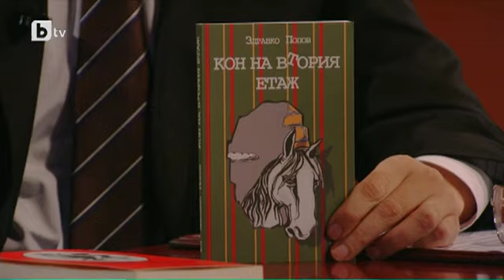Шоуто на Слави: Гостува писателят Здравко Попов